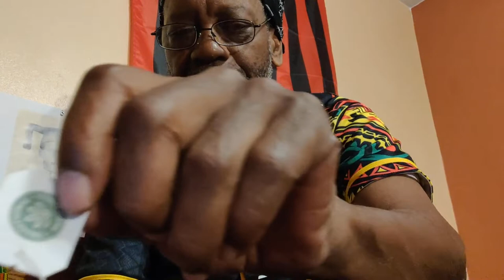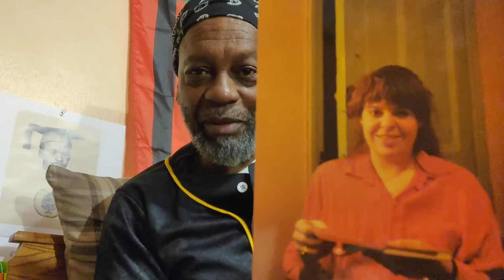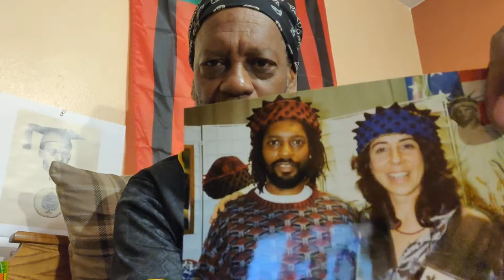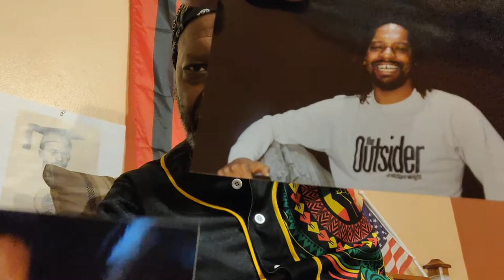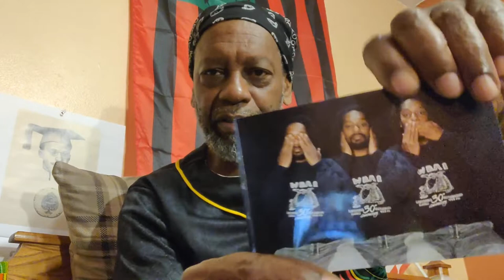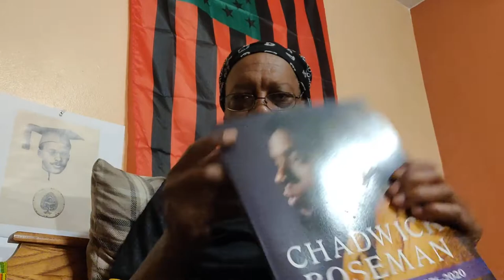(Our) War Posture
DaBrother has better tasks to perform; rather than pay attention to da "white" tribalism distraction(s) happening in da global North these days.

Crypto Currency /BitCoin CONTRIBUTIONS:
722fce22-5e9f-42fc-a378-2da90f5d267a